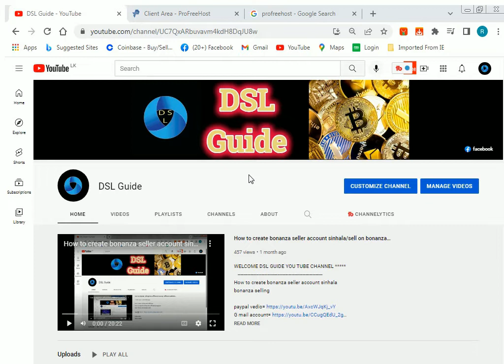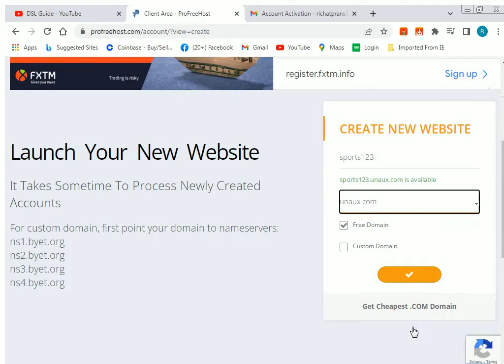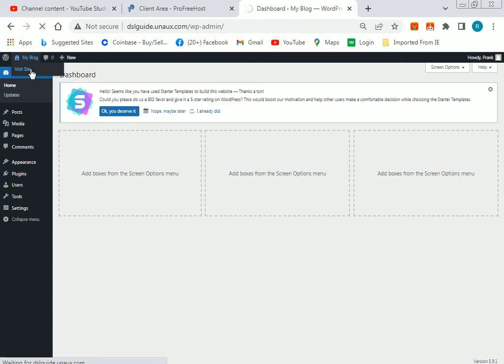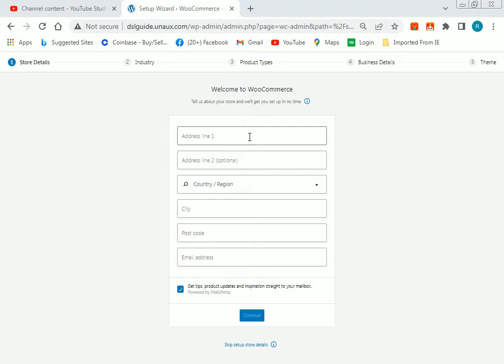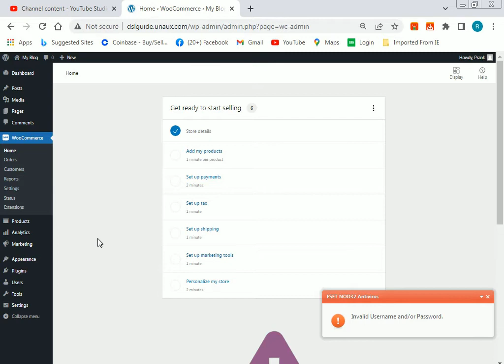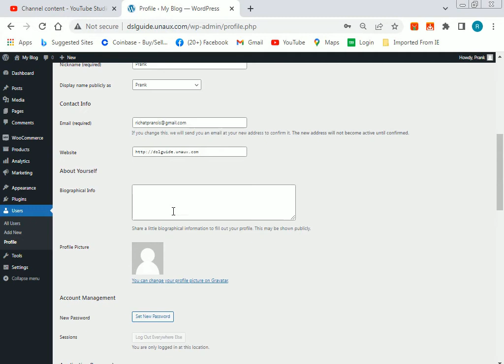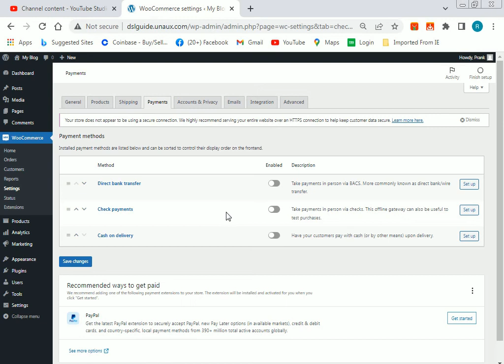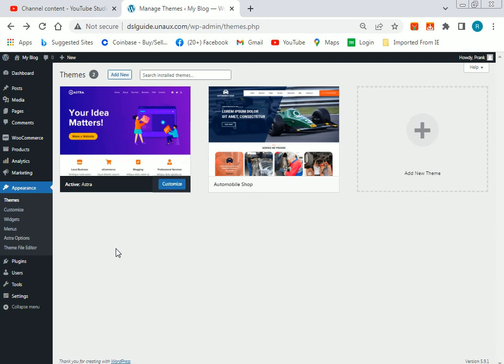How to create online store sinhala /Ecommerce website/wordpress/free domain and hosting/dsl guide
wordpress tutorial
how to get domain and hosting free
add to theams your website
ecommerce tutorial
online store business wordpress plugin
free selling platforms

DSL GUIDE  Whatsapp group
DSL GUIDE  telegram group
wordpress
ecommerce
business
selling
woocommerce
e money